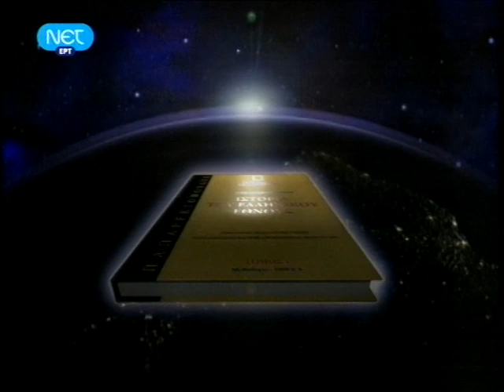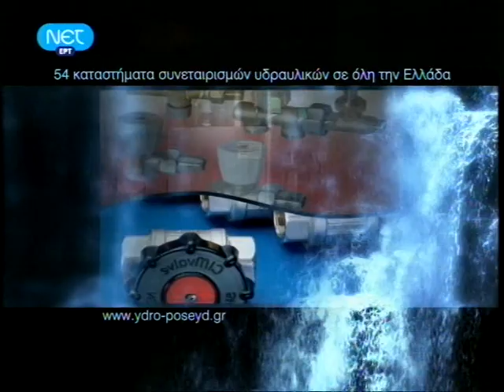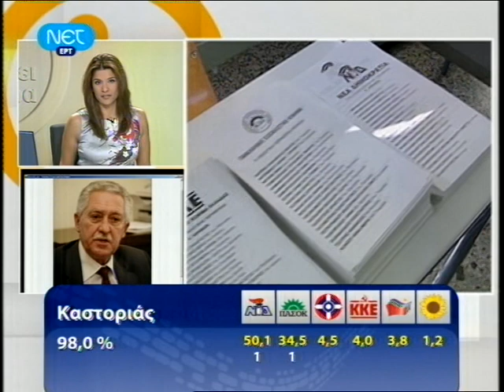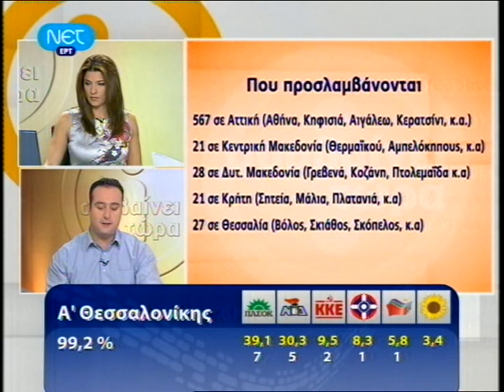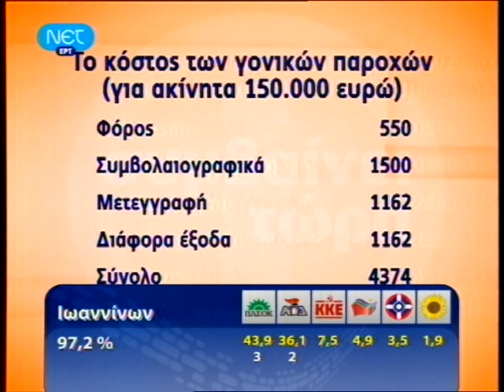ΕΚΛΟΓΕΣ 28-9-2009 ΕΛΛΑΔΑ